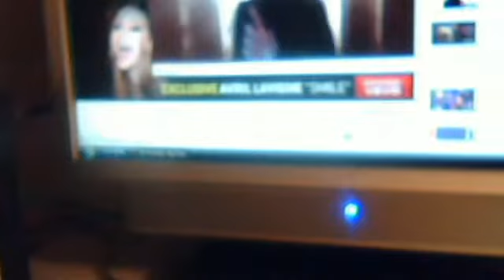RandomPerson2011's webcam video May 21, 2011 08:31 AM